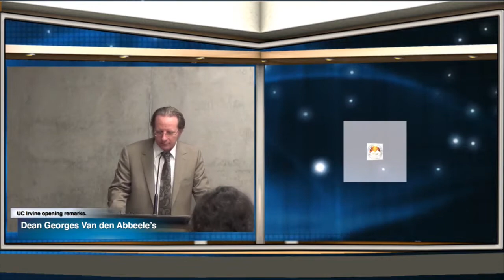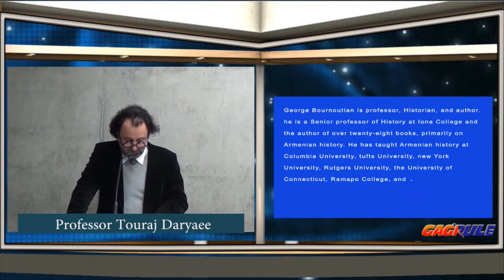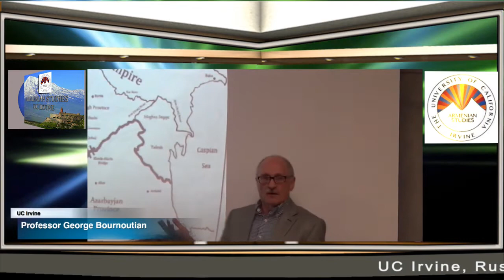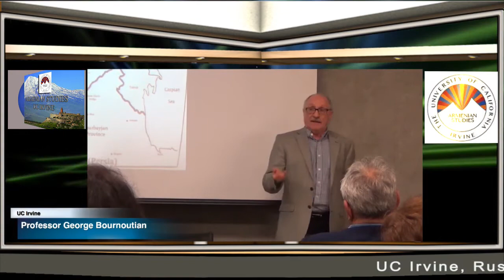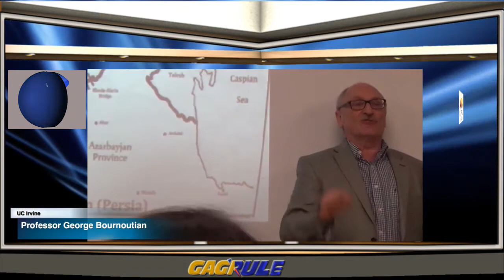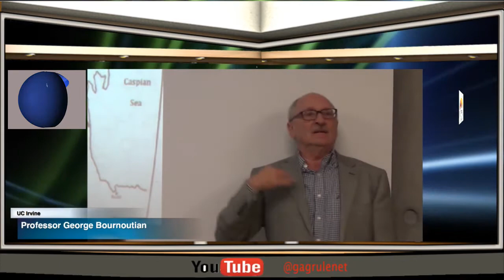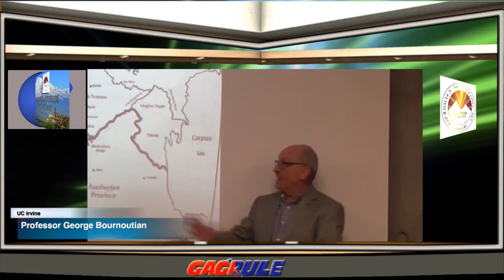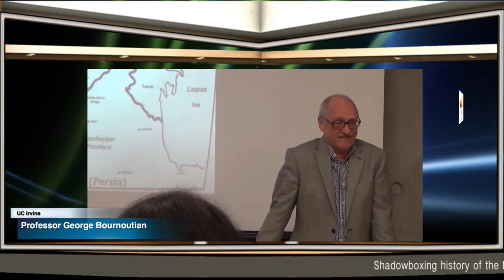Video Russo-Iranian relations and the formation of Modern Armenian.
Lecture by George Bournoutian, professor, Historian, and author.
At UC Irvine, Humanities Gateway, Armenian studies.